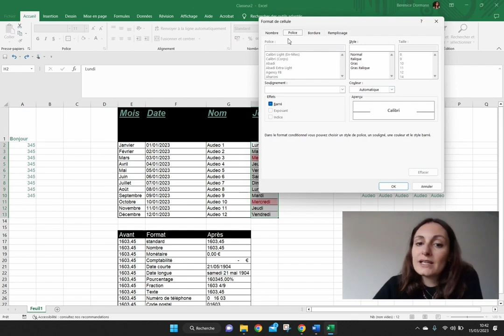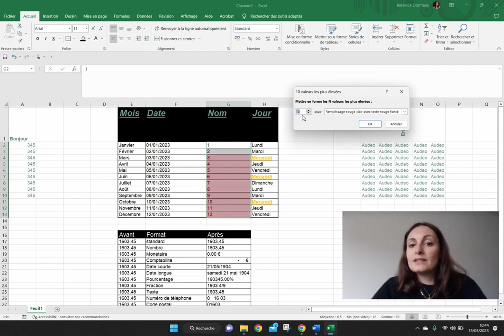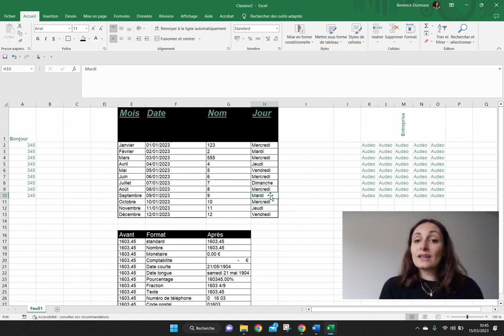La mise en forme conditionnelle sur Excel : un outil pour faire la différence !